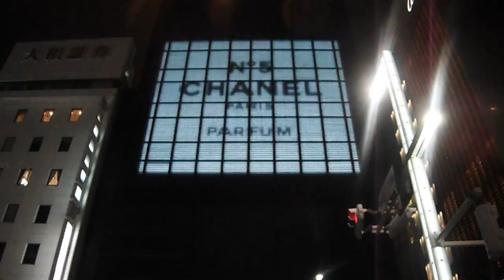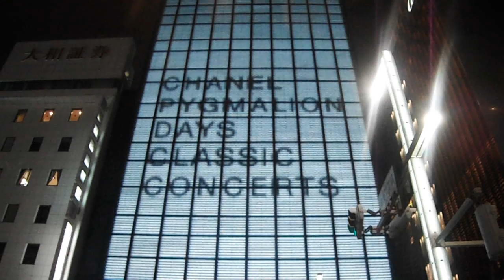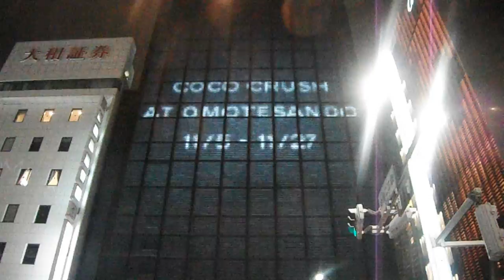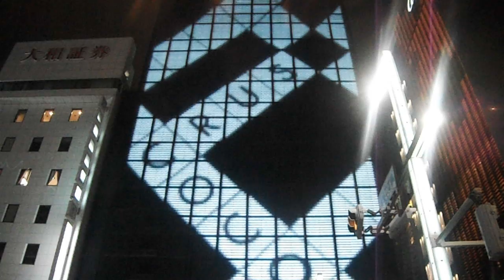DSCF6329銀座シャネル20161108壁面イルミネーション